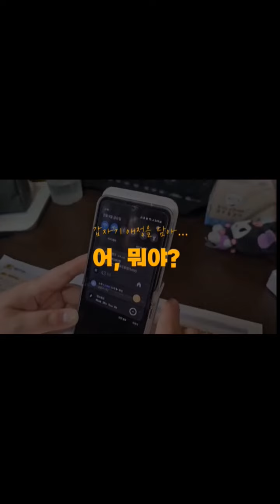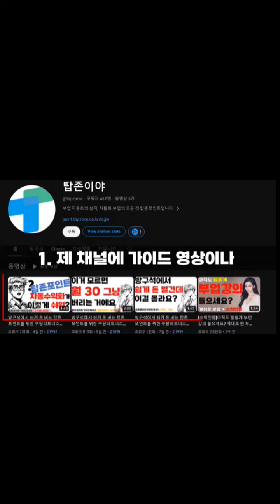돈되고 돈버는 꽁돈 벌어 보세요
돈되고 돈버는 탑존포인트 회원가입하기